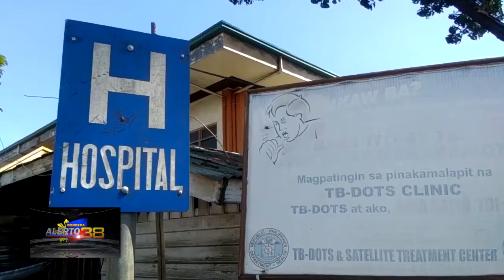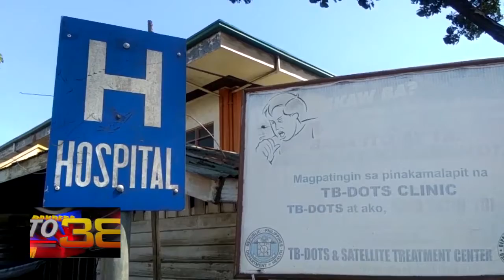RESOLUSYONG TELE-KALUSUGAN PROGRAM NI BOARD MEMBER RYAN MAMINTA, APRUBADO SA PROVINCIAL BOARD